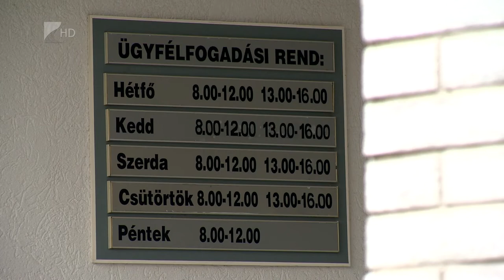Energetikai beruházások Kisvárdán - Kölcsey Tv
Száztíz millió forintból újult meg a Kisvárdai Járási Hivatal három épülete. A beruházások a megye kormányhivatalait érintő 1,7 milliárdos energetikai fejlesztésekre szánt keretből valósultak meg. A hatékonyabb energiafelhasználásból keletkező megtakarítást további korszerűsítéskre fordítják majd  a megyében.